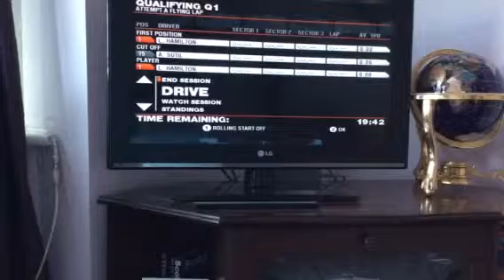F1 Qualifying 1